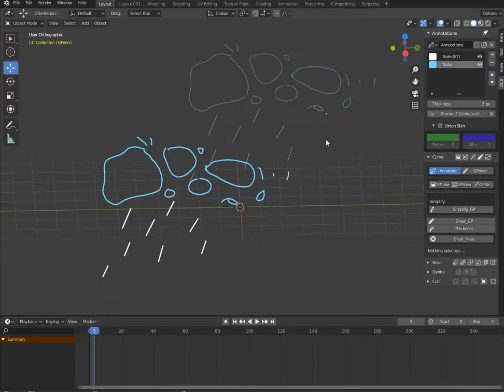Annotate 2 GPencil (Grease Pencils Layers)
An2GP (Converting annotation to GPencil object)
- Grease Pencils Layers
- Colors Note